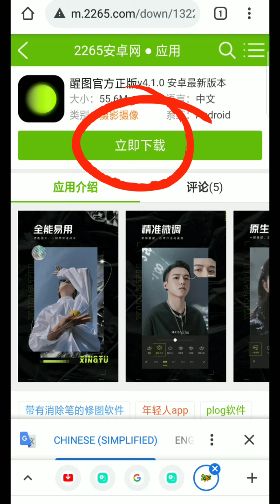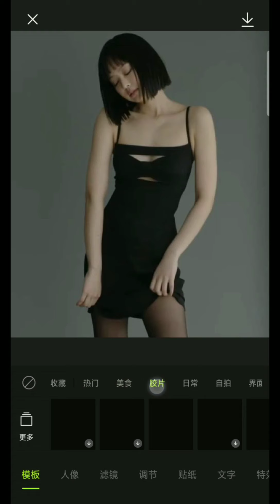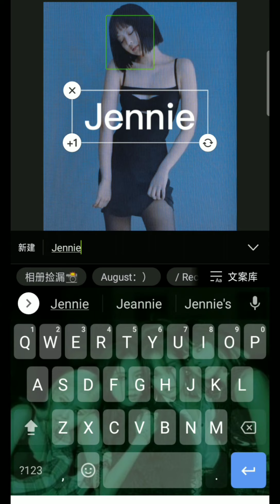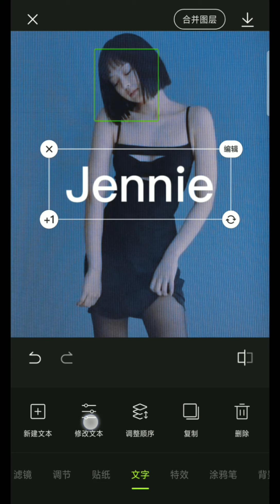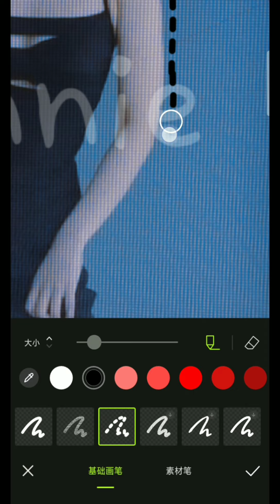How to Download 醒图 + Simple Tutorial How to Use 醒图 || KTopics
⟨ How to Download [醒图] ⟩

APP.